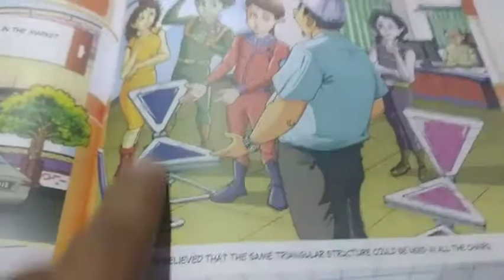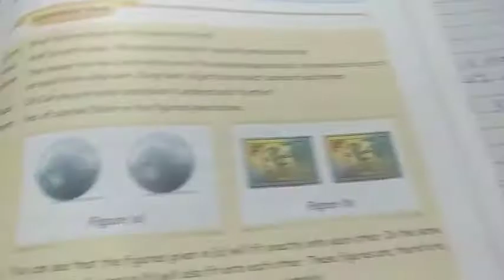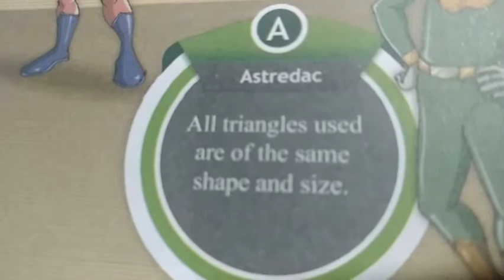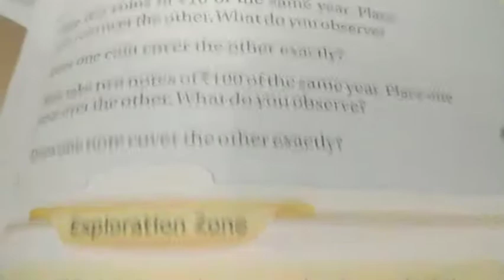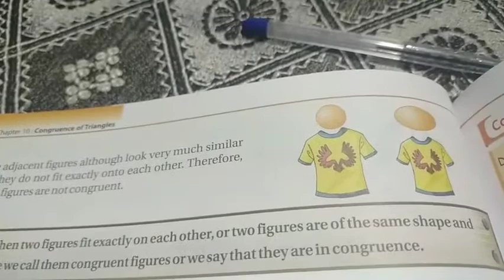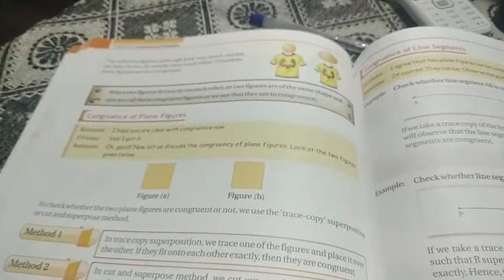class 7,chapter 9,pz 5